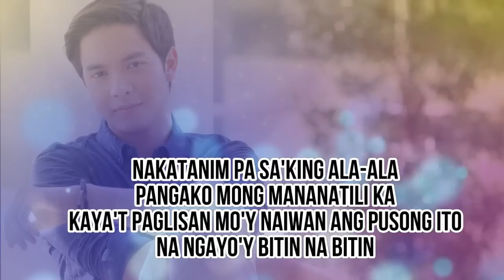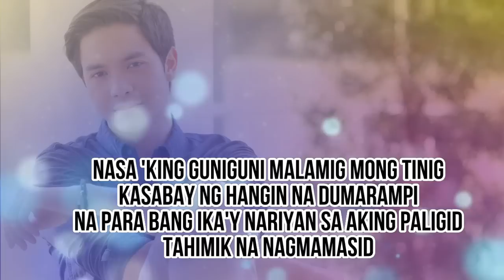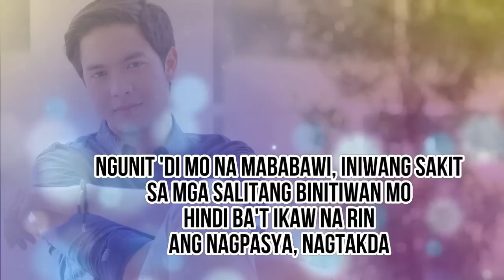DI NA MABABAWI - ALDEN RICHARDS | HD Lyric Video